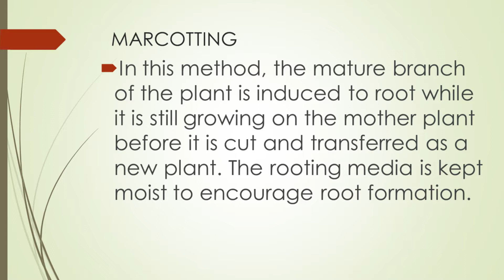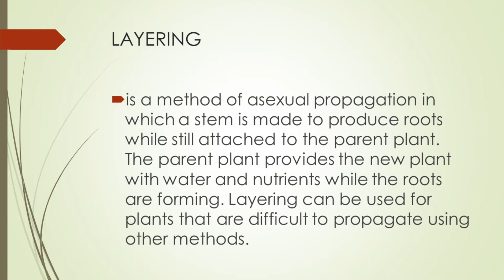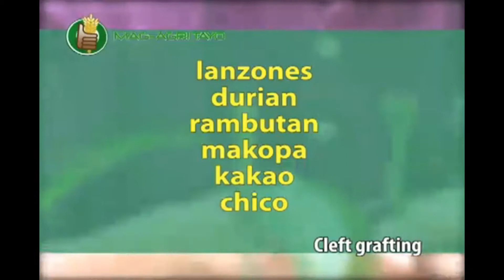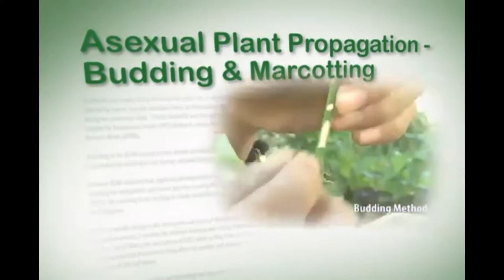SCIENTIFIC WAYS OF PROPAGATING TREES AND FRUIT BEARING TREES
T.L.E. 6 AGRICULTURE LESSON 5 (Asexual Propagation)